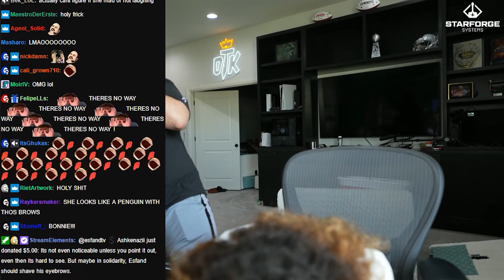Bonnie Rabbit shaves half her eyebrow off